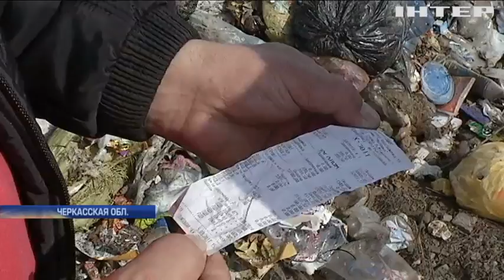В Черкасской области устроили нелегальную свалку львовского мусора